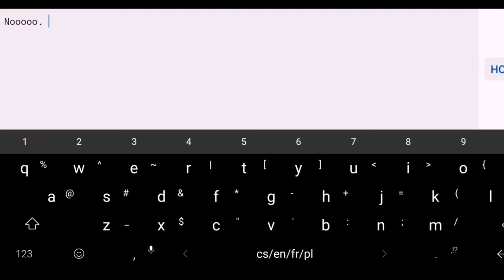Problematic 94%...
My first Nine Circles level! 😀

Level: Problematic
Creator: Dhafin
Level ID: 7116121
Difficulty: Easy Demon, 10*
Rated?: Stars + Featured

Enjoyable: At first 20%,when I got the wave a bit, it raised to 40%. But the first cube is like 15%,and the last two jumps of the first cube (right before the ship) is 1%
My difficulty rating: Medium Demon, 10*

Menu loop from Geometry Dash files

Pictures:
Easy Demon face from Geometry Dash files